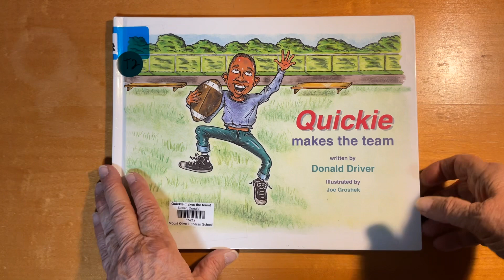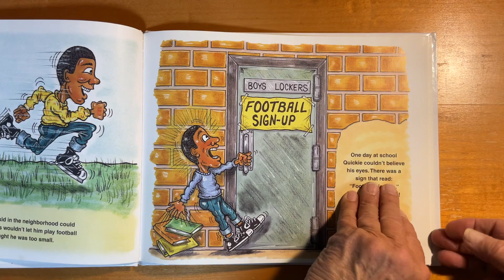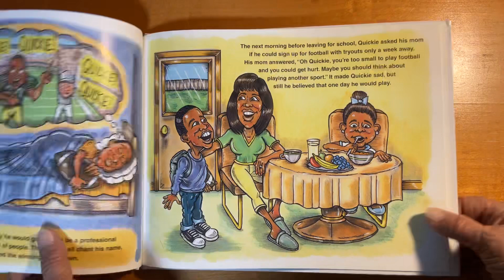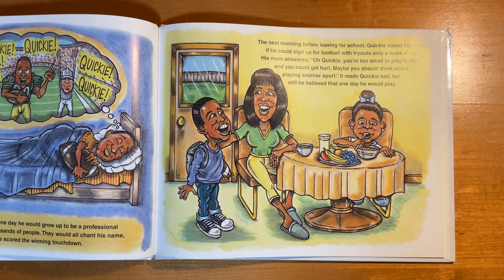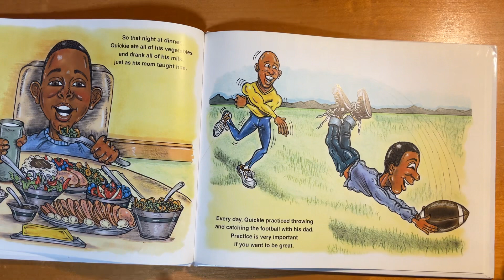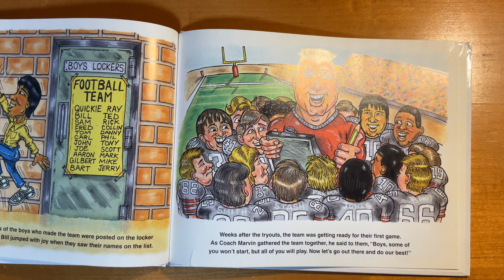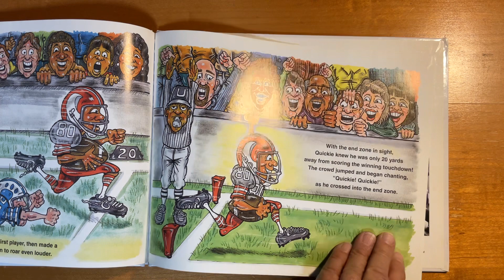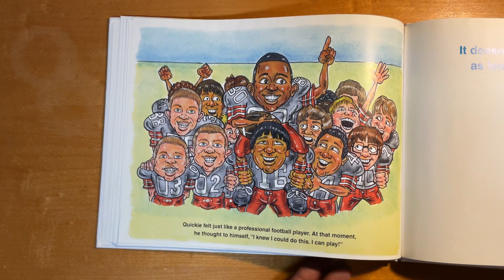Quickie Makes the team by Donald Driver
Though small and many telling him he cannot play football, Quickie persists.